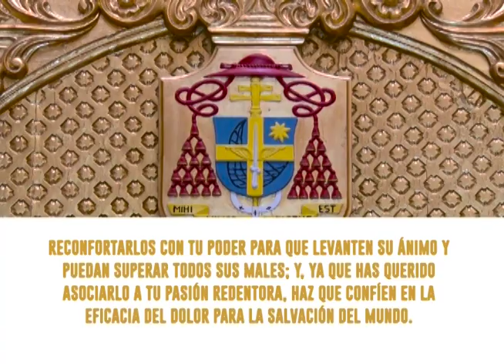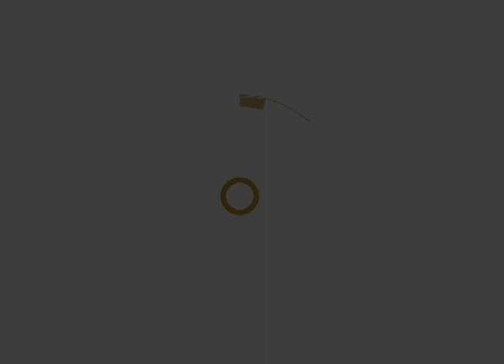MISA DIARIA, 19 DICIEMBRE 2019